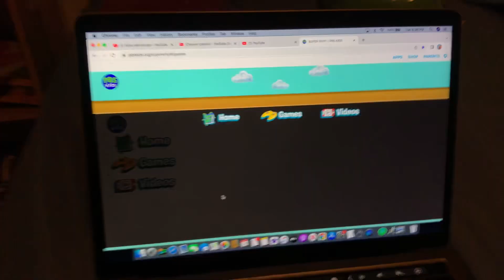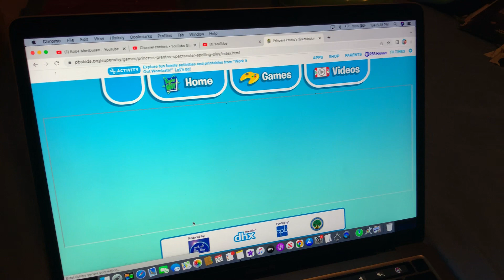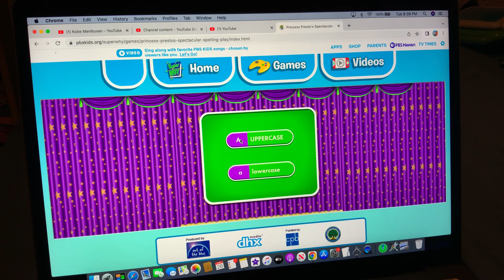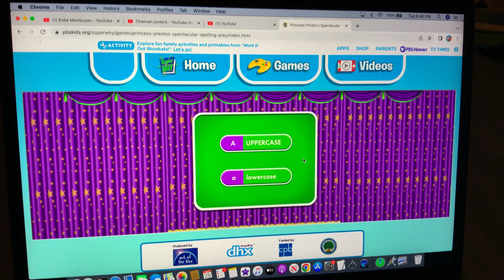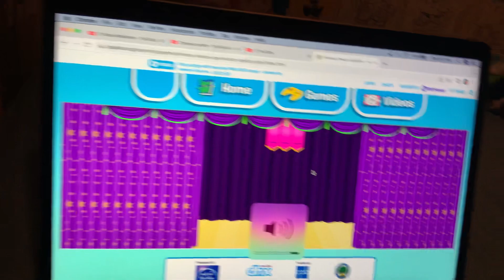World Of Gumball - Princess Presto’s Speculatar Spelling Play